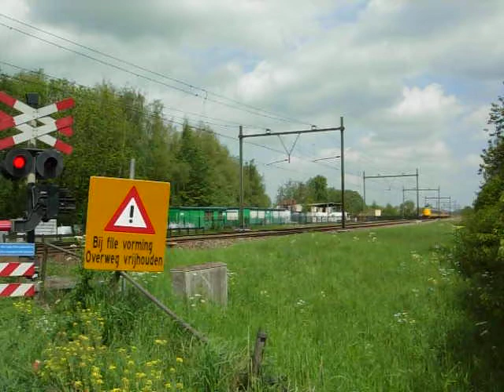Papekopperdijk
De spoorwegovergang in de Papekopperdijk bij het vroegere station Oudewater is in het weekeinde van 17 oktober 2009 buiten dienst gesteld. Het was de laatste ahob tussen Utrecht en Gouda. De vervangende tunnel is op 7 oktober 2009 in gebruik genomen. Op 2 mei 2009 ontmoeten een intercity en de trein met kalkslurry van Veolia elkaar.